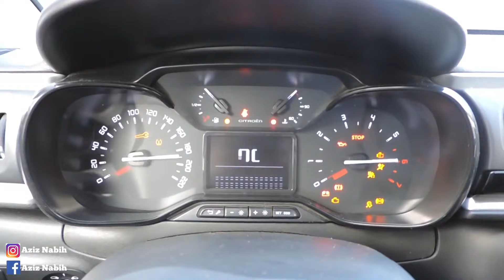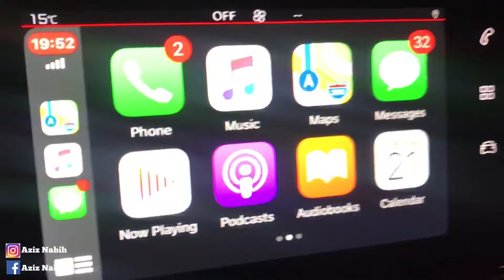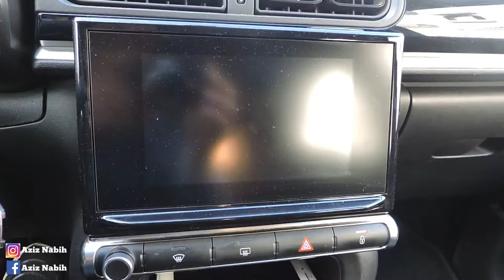معلومات مهمة يجب معرفتها قبل شراء أي سيارة فرنسية الصنع Test drive performance) Citroën C3 )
*les jantes R16*

Welcome to YouTube channel of aziz nabih Vlogs
مرحبا بكم في قناتي على اليوتيوب عزيز نابه فلوغ
نأمل أن تدعمونا بإشتراككم بقناتنا و شكرا .